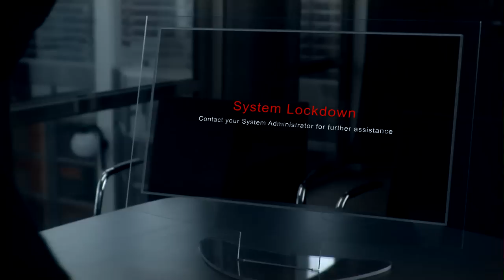Behaviosec - reads your behvioral pattern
Commercial for biometric software